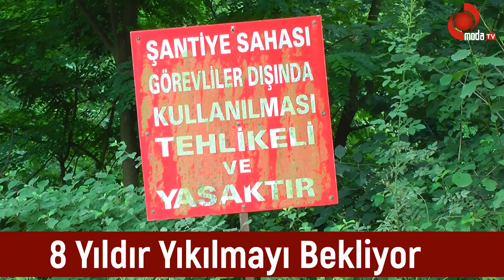8 YILDIR YIKILMAYI BEKLİYOR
8 YILDIR YIKILMAYI BEKLİYOR
Altınordu kovancı mahallesi Melet Irmağı üzerine  2011 yılında  HES inşaatı yapmak için geçici  olarak yapılan  şantiye köprüsü 2013 yılından beri yıkılmayı bekliyor. “Şantiye sahası görevliler dışında kullanılması tehlikeli ve yasaktır” tabelası asılarak 2013 yılından bu yana yıkılmayı bekleyen köprü mahalle halkını ayağa kaldırdı.
2011 yılında HES inşaatı yapmak için bir şirket kullanım amacı ile Kovancı mahallesine köprü inşa etti. Yetkili mercilerden aldıkları yetkiye göre inşaatın bittiği zaman yapılan köprünün yıkılması gerekiyor, çünkü akarsular üzerinde sel olayları olmaması adına bu tür köprülerin kurulması yasak.
2013 yılında yıkım kararının olmasına rağmen 8 seneden beri halen daha yıkılmayı bekleyen köprü aşırı yağışlardan dolayı ırmaktan taşan su mahalle halkını zor durumda bırakıyor.
Altınordu Kovancı mahallesinde bulunan melet ırmağının üzerine geçici olarak yapılan köprünün sadece 2 metre yükseklikte olduğunu bununda en ufak bir sel felaketinde can kaybının olması içten bile değil. burada yetkililer bir önlem almazlarsa burada bir sel felaketi olması durumu söz konusu.